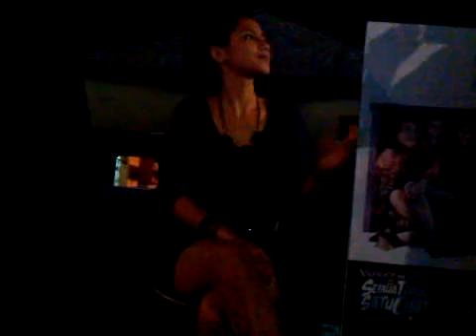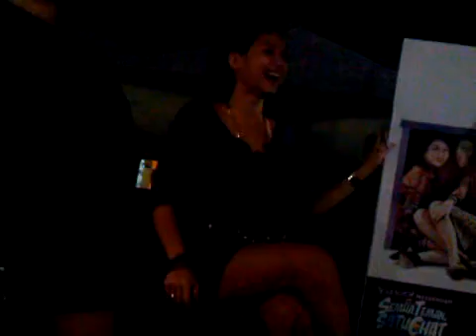Pevita @ boxmart kemang